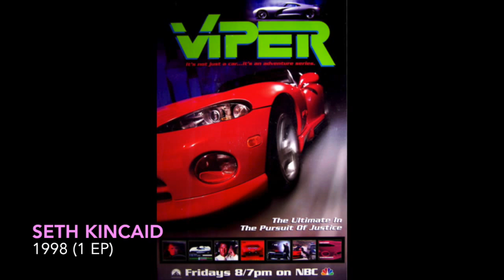Teen Wolf Cast Filmography: JR Bourne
Teen Wolf Cast Filmography: JR Bourne (Chris Argent)

UPDATE:
"The Tow" - 2015
"Prototype" - Ethan Kale - 2016

I only go up to 2015 for every actor because for most of the movies released in 2016 or later, there's no posters out yet. Once it's 2016, I will add the movies information in the description box!

Please keep in mind that for each year, I put the movies first, and then the TV shows.

I do not own the pictures! I only own the editing.